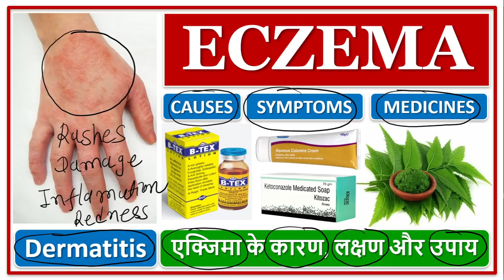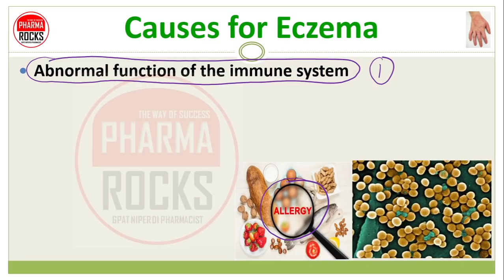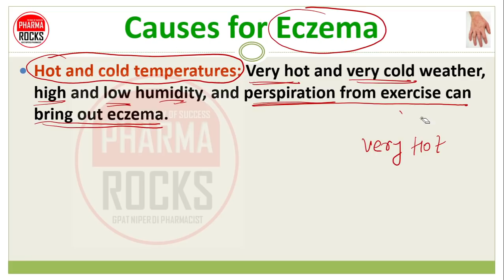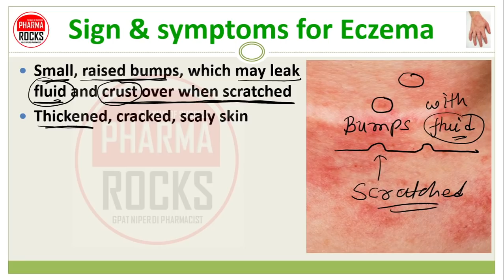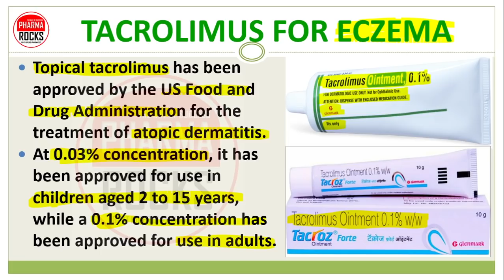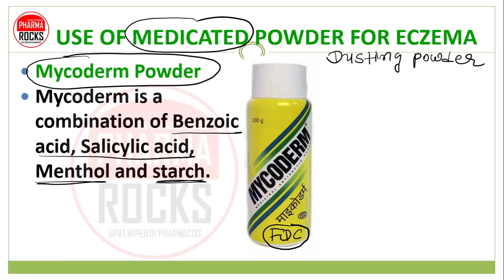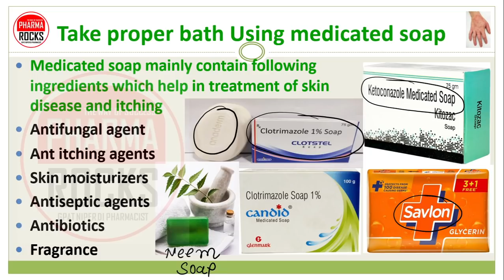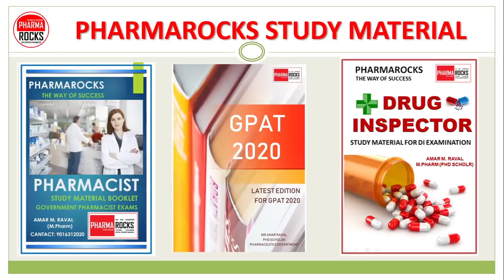ECZEMA, DERMATITIS, SKIN DISEASE, CAUSES, SYMPTOMS, TREATMENT, MEDICINES,एक्जिमा के कारण, लक्षण,उपाय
Eczema (Dermatitis)
Dermatitis (also known as eczema) is a group of diseases that result in inflammation of the skin.
These diseases are characterized by itchiness, red skin and a rash
n cases of short duration, there may be small blisters, while in long-term cases the skin may become thickened

Causes for Eczema
Abnormal function of the immune system
skin barrier defect that allow moisture out and germs in
Endocrine disorders such as thyroid disease
Microbes, include bacteria such as Staphylococcus aureus, viruses, and certain fungi.
Change in Environment
Food allergy
Genetics

Causes for Eczema
Hot and cold temperatures: Very hot and very cold weather, high and low humidity, and perspiration from exercise can bring out eczema.
Hormonal change: Females may experience increased eczema symptoms when their hormone levels are changing, such as during pregnancy and at certain points in the menstrual cycle.
Irritants: These include soaps, detergents, shampoos, disinfectants, juices from fresh fruits, meats, vegetables.

Sign & symptoms for Eczema
Itching, which may be severe, especially at night
Red to brownish-gray patches, especially on the hands, feet, ankles, wrists, neck, upper chest, eyelids, inside the bend of the elbows and knees, and in infants, the face and scalp
very dry skin on affected areas

Small, raised bumps, which may leak fluid and crust over when scratched
Thickened, cracked, scaly skin
Raw, sensitive, swollen skin from scratching
Rashes that are permanently itchy
Rashes that cover much of the body
Skin infections

TREATMENT OF ECZEMA
Treatment includes avoiding soap and other irritants.
Certain creams or ointments may also provide relief from the itching.
Light therapy using ultraviolet light
Topical immunosuppressants like pimecrolimus and tacrolimus

TACROLIMUS FOR ECZEMA
Topical tacrolimus has been approved by the US Food and Drug Administration for the treatment of atopic dermatitis.
At 0.03% concentration, it has been approved for use in children aged 2 to 15 years, while a 0.1% concentration has been approved for use in adults.

TREATMENT OF ECZEMA
Cold compress application of affected part
Use skin moisturizing lotions
Taking lukewarm or oatmeal baths
Take bath with neem leaf extract in water
Take proper bath Using medicated soap
Over-the-counter hydrocortisone cream
Over-the-counter antihistamines tablets

 HERBAL HOME REMEDY FOR ECZEMA
NEEM
ALOE-VERA
COCONUT OIL

USE OF CALAMINE LOTION FOR ECZEMA
It is mainly use as Antiseptic, astringent
ECZEMA
Impetigo
Sun burn
Dermatitis
Itching
Varicose ulcers
Psoriasis

एक्जिमा के कारण, लक्षण,उपाय
CAUSES OF ECZEMA,
SYMPTOMS OF ECZEMA,
TREATMENT OF ECZEMA,
MEDICINES FOR ECZEMA,

ASSISTANT PROFESSOR
FOUNDER PHARMAROCKS
PHD SCOLAR (GTU AHMEDABAD)

📚 STUDY MATERIAL
👨🏼‍🏫 VIDEO LECTURE
📊 TEST SERIES

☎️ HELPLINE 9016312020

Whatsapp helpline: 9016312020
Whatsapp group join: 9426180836